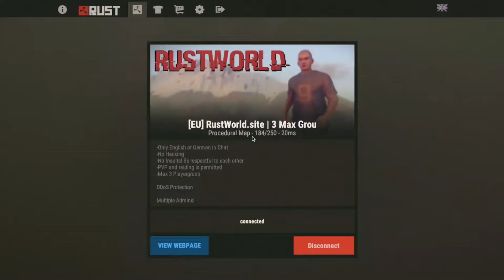THE WHOLE SERVER WANTS ME DEAD!?! Rust Solo Survival #16 S5 Ep2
THE WHOLE SERVER WANTS ME DEAD!?! Rust Solo Survival #16

It's wipe day once more in the land of rust, and with that comes the swarm of naked men and women, wielding spears and stone hatchets, coming to brutally murder all who stand in their path! Unfortunately and on too many occasions, that is us.

Apologies I have been rather under the weather this week - this video isnt too bad but the next one is rather full of my cold lol